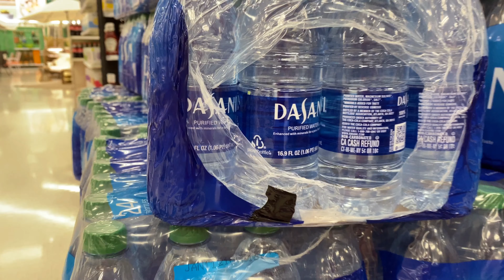When you're single on Valentines Day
When you're single on Valentines day, you might feel anger towards the happy couples that are going out for dinner at Applebees and clogging their arteries with Fettucine Alfredo and brownies. Every single guy on Valentines day is actually sad, we just don't show it.

If you're single for Valentines day, you should go out and enjoy it alone or with friends. Don't worry about the stigma of going out alone, just do it...no one else will even notice you. This Valentines day, keep your head up, and realize that half the couples around you won't be together next year.